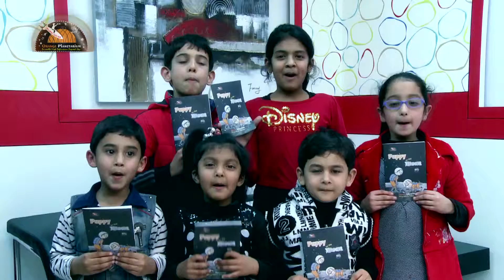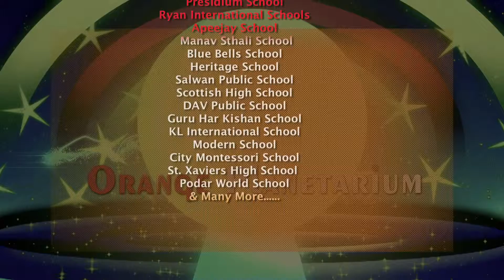Orange Planetarium (Short Presentation) HD Version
Orange Planetarium—Portable High Definition Digital Sky, a 3D immersive environment and a cinema with amazing effects all rolled into one. The aim is to give easy, widespread and regular access to the school students across India to the fundamental and mother of all sciences—Astronomy which has universal reach and appeal. We take the task of igniting young minds. We bring the universe in the dome at your school.

CBSE Chairman Sh. Vineet Joshi ji inaugurated Orange Planetarium on 20th April, 2013 at the Lalit Hotel, Delhi and he said that "The Experience in the Planetarium Globe was wonderful and for a moment I was thinking that I am really in a Galaxy. It's a lifetime experience and it encourage students to pursue astronomy as a career."

Benefits of Planetarium:
The shows are customized class wise and designed for students from KG to class 12, keeping in mind their acumen.
Each show is evaluated by a follow up quiz where students can win attractive prizes like Story Books, Space Cards etc.
Each participant gets a show related booklet.
The Shows help students to relate their knowledge with real sky.
Portable Planetarium i.e. can be set-up in your school.
Eradicates the cost of travelling to fixed Planetariums.